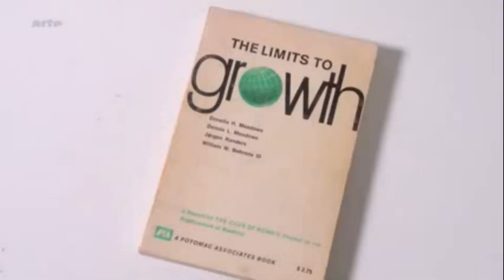Limits to growth - Meadows in Washington DC, March 1972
Limits to growth - Presentation of the study results by Dennis L.  Meadows in Washington DC, March 1972